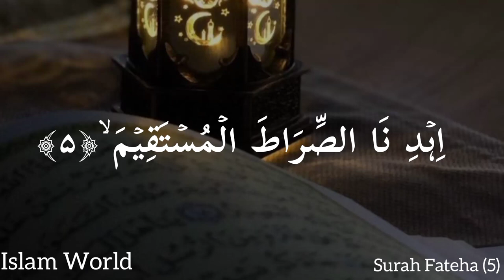Surah Fateha (Ayat#05)